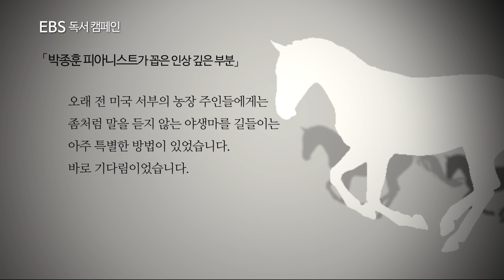책.갈.피 - 17회 피아니스트 박종훈편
17회 박종훈편
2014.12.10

'달팽이 편지'
삶 속 행복 찾기!
행복을 찾는 방법을 알려주는 110여 편으로 구성된 산문집

여러분은 어떠한 책으로 감동받고, 삶의 변화가 시작되었나요?
이책, 저 책 고르다 스르륵 눈이 감겼던 경험이 한번쯤은 있을 것입니다.
한 권의 책으로 인생이 바뀌지 않겠지만, 그들을 변화시켰던 생각들.
다양한 분야에서 활동하며 유명 인사들의 마음을 사로잡은 책.
그들의 삶을 풍요롭고 지혜롭게 만들어준 그 책들을 여러분께 소개합니다.